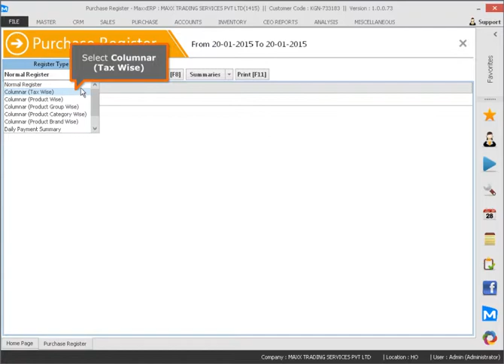066 How to view purchase report and register